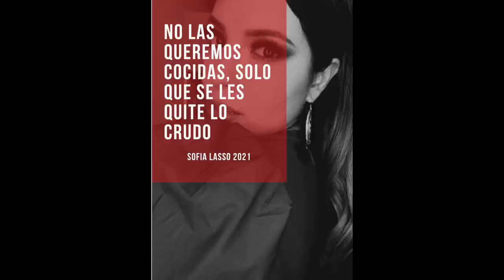LAS FAMOSAS BANDERILLAS COREANAS/ ALGO SALE MAL/ EL PEOR VIDEO DE COCINA EN MI CANAL